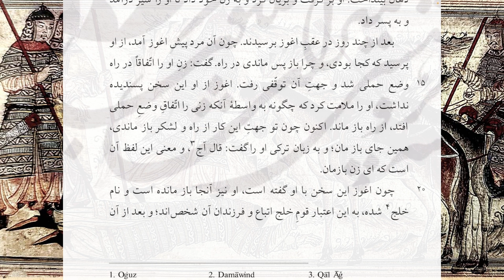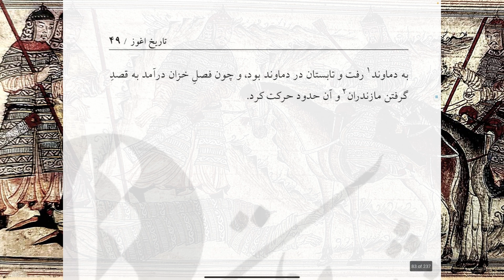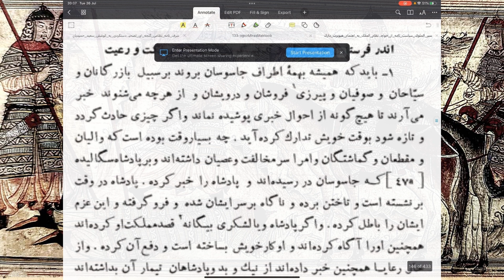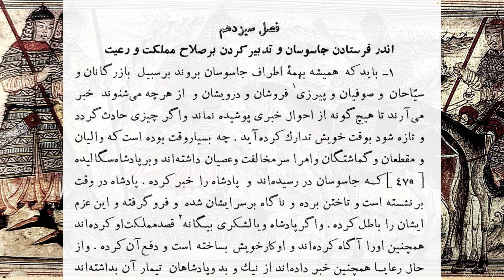جامع‌االتواریخ؛ تاریخ اوغوز - ۴